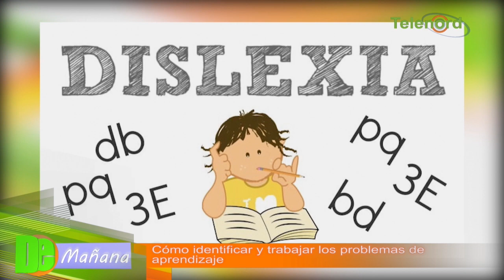Psicóloga explica cómo identificar y trabajar los problemas de aprendizaje – en De Mañana